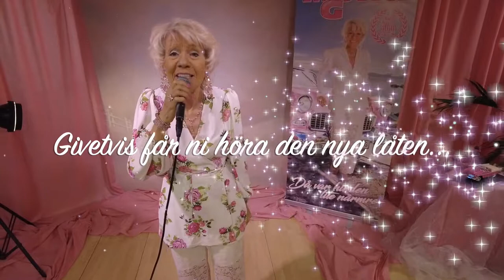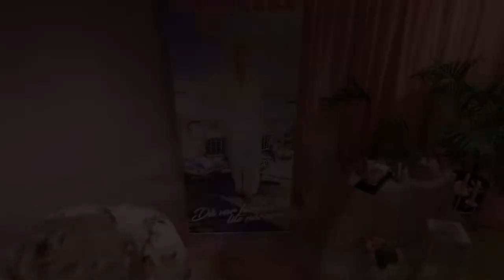Trailer till '' I Afton Stream '' med Mona G 10/5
Trailer till 1:a avsnittet av nyproducerade serie med musik '' I Afton Stream '' Som produceras genom Ateljé Braun AB. Ni får möta Mona G - bjuder in till streamingkväll med musik och gäster. Mona som i dagarna släpper en ny singel, som bitvis är tillägnad Tolle och Bisse i Thorleifs. Detta sker via Facebook och Youtube på Dansbandssidan.com måndag den 10:e maj kl. 20:00. Det blir firande av Monas nya singel samt soffsnack blandat med gammalt och nytt från Monas 51 år långa karriär, allt mixat i en skönt rosa blandning av skratt och allvar. Programvärd för kvällen är P-A Sköld från Danssköldarna PA & Marie. Missa inte detta.